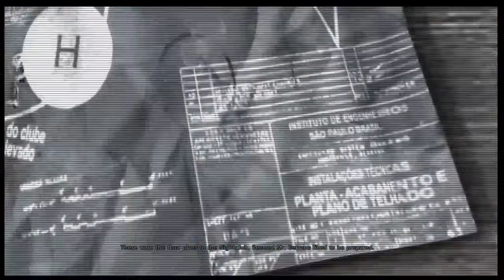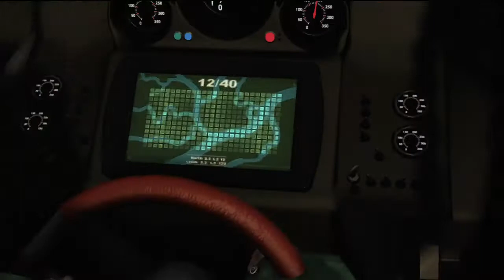Max Payne 3 Playthrough Chapter 5 " Alive If Not Exactly Well " ( No commentary)